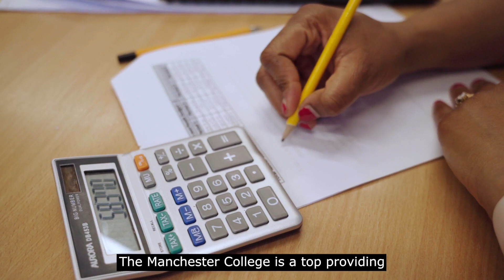Business and Professional | Adult Learner Case Studies | Phyllis Fabriek | tmc.ac.uk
Hear from Phyllis, who is studying an adult course in Business and Professional at The Manchester College Shena Simon campus